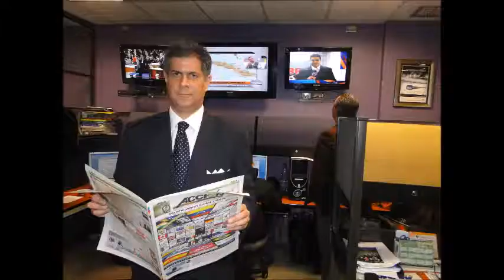GERENCIA 360 GPT1206